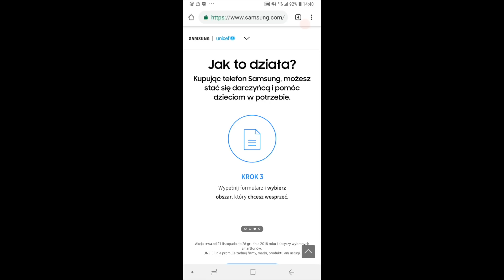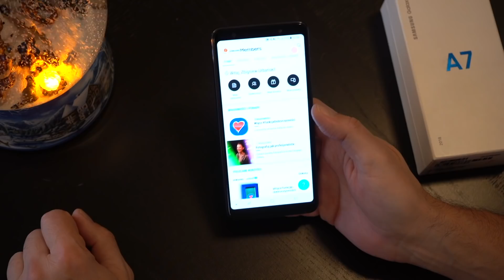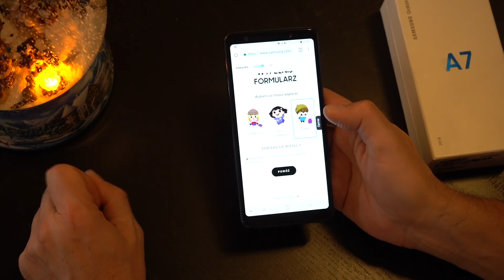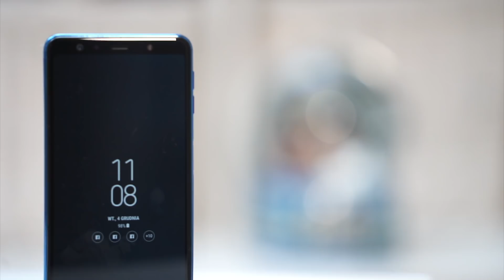Zobaczcie jak włączyć funkcjadobroczynności z Samsungiem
Święta tuż, tuż dlatego postanowiłem wziąć udział w akcji Samsunga funkcjadobroczynności Zobaczcie co trzeba zrobić, aby pomóc potrzebującym dzieciom. To naprawdę jest proste.